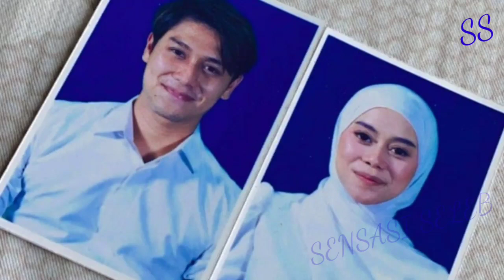Lesti Kejora Dan Billar Secara Agama Sudah Sah ,Dan Nikah Siri Dihadiri ustad Subki Al Bughury..!